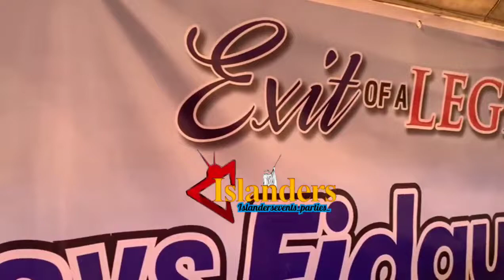MOMENT VETERAN ACTRESS, ABENI AGBON W€€PS PASSIONATELY OVER LATE SISI QUADRI'S DEMISE